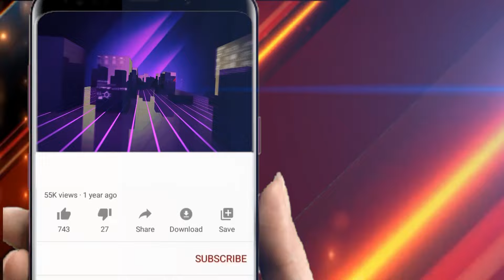ପାଟଣାଗଡ଼ରେ ଯୁଆଡ଼େ ଦେଖିଲେ ପଦ୍ମମୟ || Odisha Halchal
ପାଟଣାଗଡ଼ରେ ଯୁଆଡ଼େ ଦେଖିଲେ ପଦ୍ମମୟ